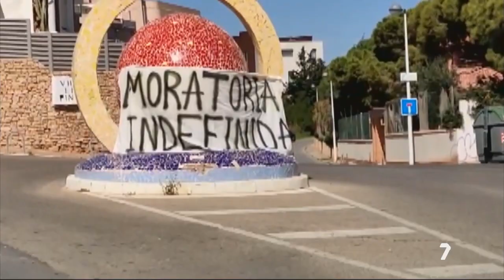Noelia Arroyo sobre las obras en la Cala del Pino: "Si pudiera pararlo, lo haría"| La 7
Este miércoles, vecinos del Mar Menor y grupos ecologistas intentan frenar a las excavadoras que habían iniciado unas obras de construcción de una vivienda en la Cala del Pino de La Manga. El Ayuntamiento de Cartagena ha señalado que no pueden parar dicha obra porque se trata de una moratoria del año 1986, por lo que el Gobierno de España es la única institución que puede parar estas obras.